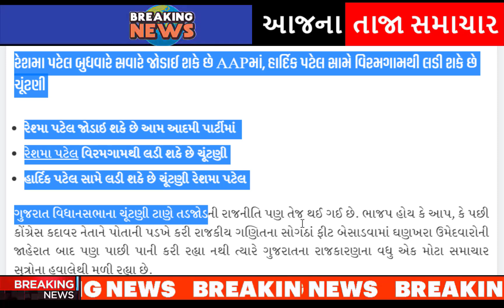વધુ એક દિગ્ગજ નેતા આપ માં, આખા ગુજરાત ને લાગ્યો ઝટકો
after-hardik-patels-entry-into-the-bjp-aam-aadmi-partys-state-president-gopal-italia-gave-a-response-gujarati-news.

cm-face-isudan-gadhvi-will-contest-the-elections-from-dwarika.

bjp-after-elections-mla-kesrisinh-solanki-joined-aap-gujarat-election-2022.

ખોડલધામના નરેશ પટેલે ભાજપ સાથે પાંચ બેઠકોનો ખેલ પાડ્યો

gujarat-election-2022-aap-announces-new-list-of-candidates-fields-alpesh-kathiriya-dharmik-malaviya-from-surat.

naresh-patel-to-join-congress-party-in-ahmedabad-positive-signal-in-talks-with-high-command.

hardik-patel-reacts-to-naresh-patel-joining-congress-party.